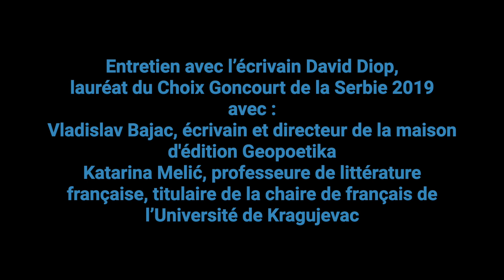JOURNÉES MOLIÈRE 2020 - MOLIJEROVI DANI 2020 / Razgovor sa Davidom Diopom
Počasni frankofoni pisac ovogodišnjih Molijerovih dana je David Diop. Njegov roman  Frère d’âme -Braća po duši, prošlogodišnji je dobitnik Gonkurove nagrade studenata Srbije. Roman je prevela Olja Petronić, objavila Geopoetika, 2020, uz podršku Francuskog instituta i Francuskog nacionalnog centra za knjigu (CNL). U online razgovoru sa Davidom Diopom učestvuju Vladislav Bajac, Katarina Melić, studenti Srbije.
David Diop je rođen 1966. u Parizu, a odrastao u Senegalu. Danas živi na jugozapadu Francuske i radi kao upravnik Katedre za umetničko, jezičko i književno istraživanje Univerziteta Po. Oblast njegovog istraživanja je francuska književnost 18. veka i evropsko predstavljanje Afrike u 17. i 18. veku. Autor je dva romana: 1889, Univerzalna privlačnost (2012) i Braća po duši (2018).
Za roman Braća po duši (Frère d’âme) dobio je veliki broj nagrada: prestižna Gonkurova nagrada gimnazijalaca Francuske za 2018. godinu; Patrimoan – nagrada za solidarnost u društvu i francuski jezik 2018; Premio Strega Europeo za 2019; Glob de kristal za najbolji roman 2019; nagrada Ahmadu Kuruma na Međunarodnom sajmu knjiga u Ženevi 2019...
Roman je dobio Gonkurovu nagradu studenata Srbije 2019. Na srpski ga je prevela Olja Petronić, a objavila Geopoetika, 2020, uz podršku Francuskog instituta i CNL-a (Francuski nacionalni centar za knjigu).
Roman je verovatno unikatan po svojoj temi - govori o Afrikancima koji su se borili u Prvom svetskom ratu na Evropskom frontu. Mladi Senegalac prolazi kroz pakao rovovskih bitaka i upada u ludilo čiju dubinu i mračnu stranu Diop opisuje prodornim stilom. Okružen je ljudima koje ne poznaje, koji govore jezikom koji ne razume, pripoveda o rasi, moralu, iluzijama, o sudbinama mnogih afričkih vojnika, zarobljenih u rovovima i dugo nakon što je surovi rat završen.